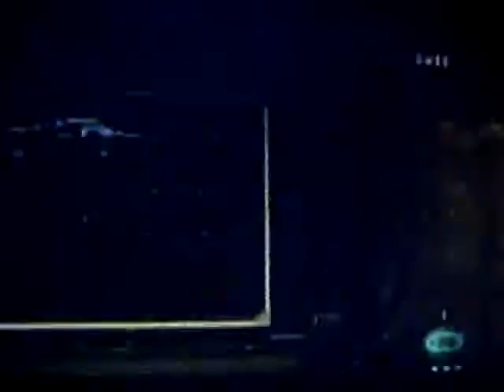Unlockable Weapons Walkthrough Pt 17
From the save point to going through the Clock Tower to fighting two Garradors.